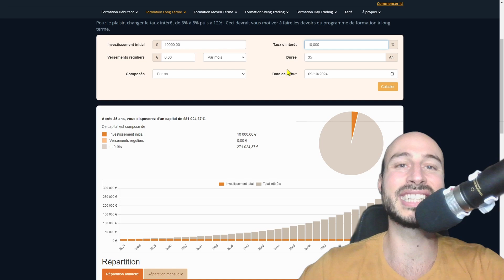Les meilleures actions à dividendes pour générer un revenu passif, spécial PEA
📗 Mon livre

💰Boursorama : Entre 100€ et 150€ offerts ou code GUCH5927
💰Fortuneo : 150 € offerts code PARRAIN : 13003706

📲 A la recherche d'un CGP ?

Dans cette vidéo, je vous présente un Top 11 des meilleures entreprises à dividendes européennes pour générer un revenu passif durable. Plutôt qu'une analyse approfondie, cette vidéo se concentre sur la comparaison des rendements et performances de grandes sociétés européennes. Parmi elles, nous trouvons The Italian Sea Group dans la construction de yachts de luxe, Crédit Agricole, et Logista Holdings pour la logistique. Je vous montre également le rendement d'entreprises comme Odfjell et Wallenius dans le secteur maritime, ainsi que des géants financiers tels que BNP Paribas, Amundi et SEB Enskilda Banken et le numéro 1 du luxe LVMH. Si vous cherchez à générer des revenus passifs grâce aux dividendes, cette vidéo vous aidera à identifier les meilleures opportunités en Europe.

Codes ISIN des entreprises :
The Italian Sea Group : ISIN : IT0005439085
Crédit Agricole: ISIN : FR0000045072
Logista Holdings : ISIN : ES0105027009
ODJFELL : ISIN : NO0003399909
Atal SA : ISIN : PLATAL000046
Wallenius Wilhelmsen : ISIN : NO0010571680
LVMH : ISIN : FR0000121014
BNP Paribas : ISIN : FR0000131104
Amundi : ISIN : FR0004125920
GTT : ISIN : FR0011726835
Skandinaviska Enskilda Banken : ISIN : SE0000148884

🚀 Pour aller plus loin

🔐 Protégez vos cryptos

▬▬▬▬▬▬▬▬▬▬▬▬▬▬▬▬ CONTENU  ▬▬▬▬▬▬▬▬▬▬▬▬▬▬▬▬▬

Dans cette vidéo, je vous propose un Top 11 des meilleures entreprises à dividendes européennes pour ceux qui souhaitent générer un revenu passif solide à long terme. L'objectif est de vous présenter des entreprises qui se distinguent par la régularité et la qualité de leurs dividendes, ainsi que par leur potentiel de rendement. En analysant et comparant leurs performances, je vous aide à identifier les opportunités les plus intéressantes pour une stratégie d’investissement axée sur les dividendes.

Parmi les entreprises sélectionnées, vous trouverez The Italian Sea Group, leader dans la construction de yachts de luxe, qui allie innovation et rentabilité. Crédit Agricole, une des plus grandes banques en Europe, est aussi dans la liste, reconnue pour sa solidité financière et ses dividendes attractifs. Nous discuterons également de Logista Holdings, acteur clé dans la logistique et la distribution, ainsi que de Odfjell, une entreprise spécialisée dans le transport maritime de produits chimiques, offrant un rendement stable.

Je vous présente également Atal, une société de construction polonaise avec un solide historique de versement de dividendes, et Wallenius, une entreprise spécialisée dans le transport maritime de véhicules. Sur le plan financier, nous comparons les rendements de sociétés emblématiques telles que LVMH, leader mondial dans le secteur du luxe, BNP Paribas, une des plus grandes banques européennes, et Amundi, un acteur majeur dans la gestion d’actifs. Enfin, SEB Enskilda Banken, banque suédoise d'investissement, complète ce classement avec son rendement attractif.

Si vous êtes un investisseur cherchant à bâtir un portefeuille générant des revenus passifs via des entreprises solides et stables, cette vidéo vous offre des perspectives claires sur les meilleures options disponibles sur le marché européen. Rejoignez-moi pour découvrir les meilleures stratégies d’investissement à dividendes !